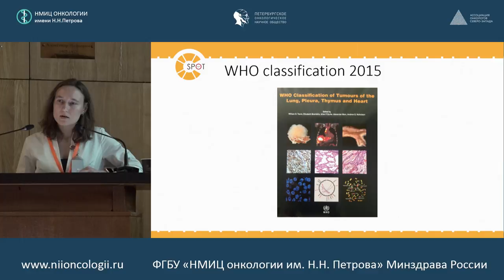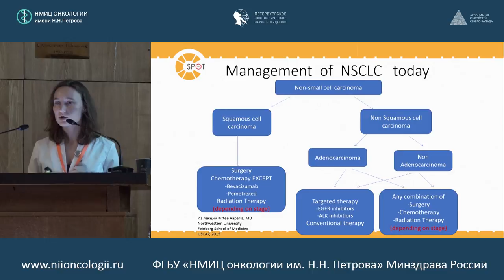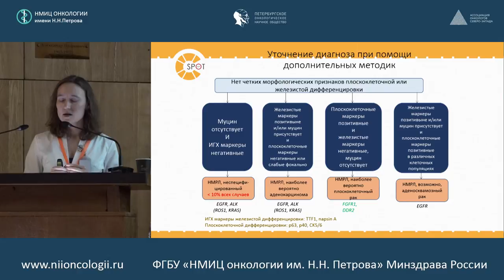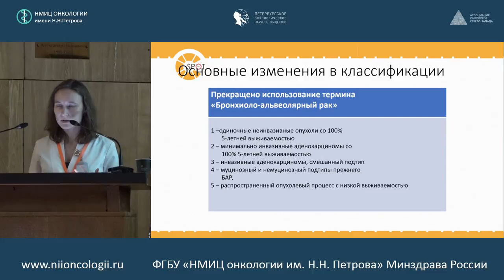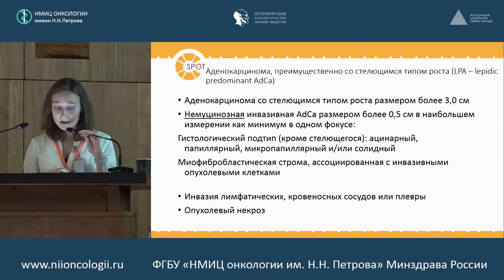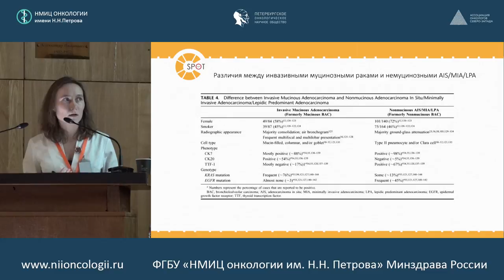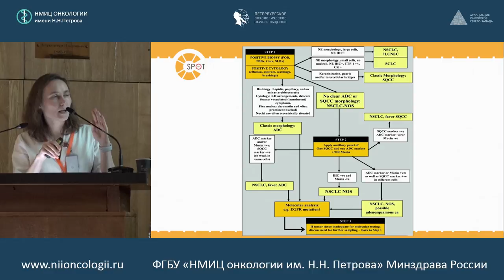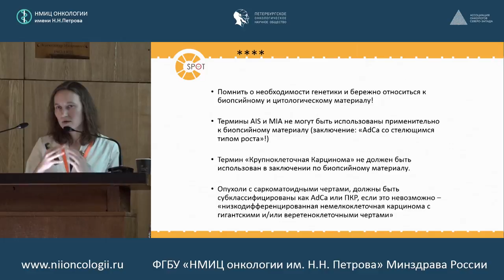Современная классификация опухолей легкого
Анна Сергеевна Артемьева (ФГБУ «НМИЦ онкологии им. Н.Н. Петрова» Минздрава России, Санкт-Петербург)